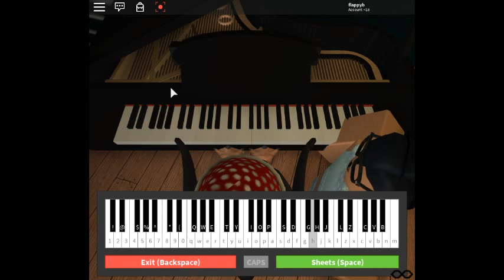Roblox Piano|Dawns Break Through - Flappyb Ossashii (Notes in the description)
Don't let negative things get in your way :) Always think positive

Again I hope you enjoy! :D You all are amazing have a great day c: